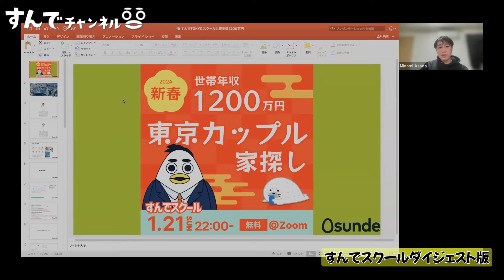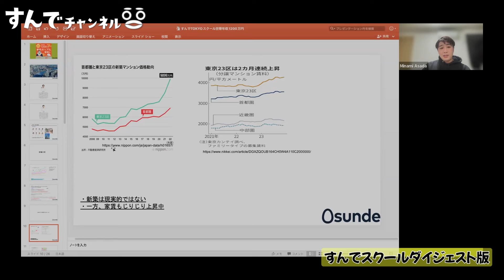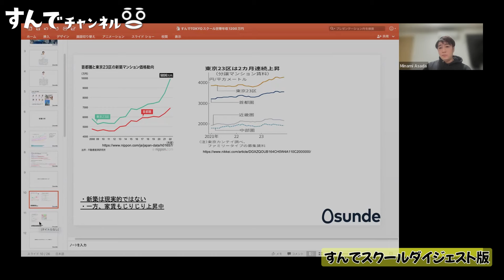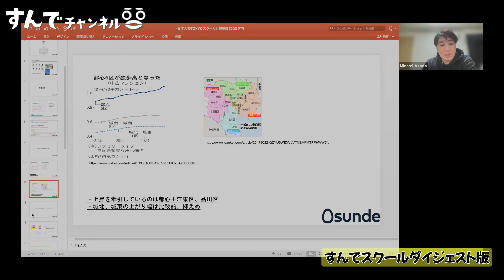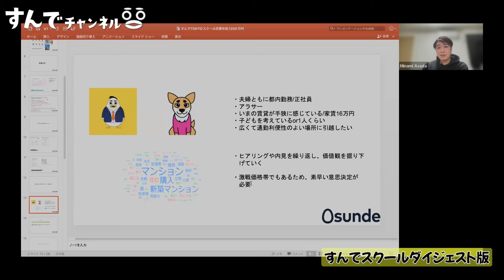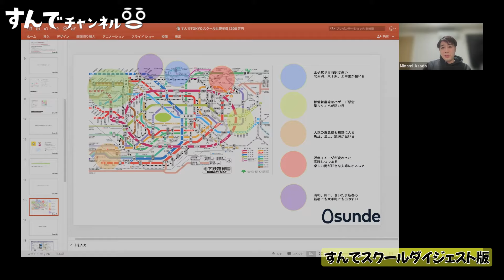世帯年収1,200万円東京カップルの家探し〜ダイジェスト版〜